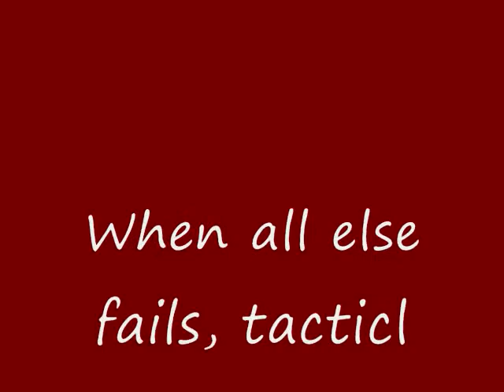Less Lethal Option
Captain Mel Sprague of the Plymouth County House of Corrections demonstrates some of the less lethal options used by the tactical response squad.